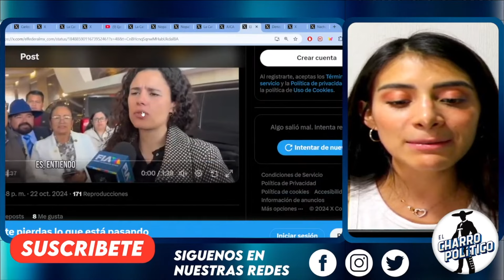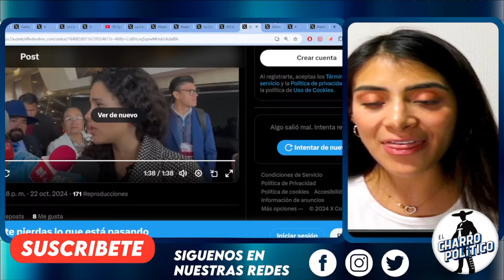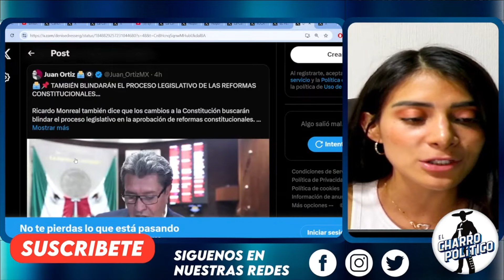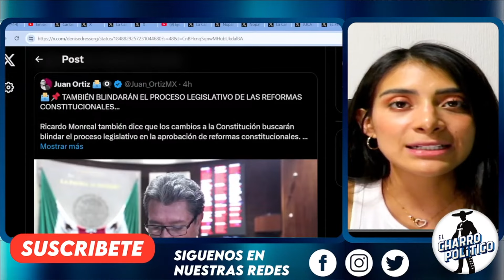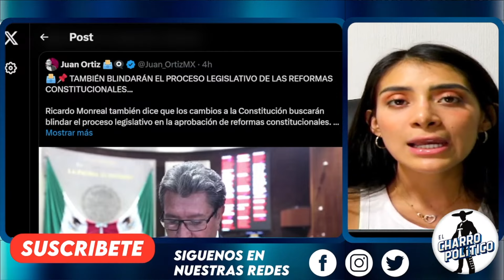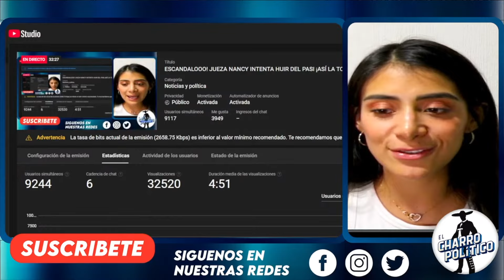COMO RATA EN QUEMAZÓN! SE PELA DE MÉXICO